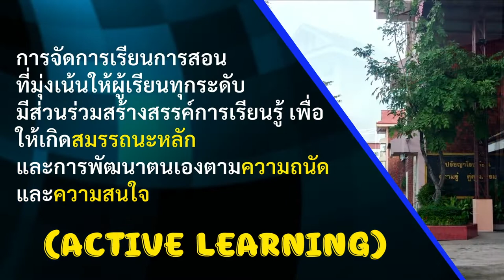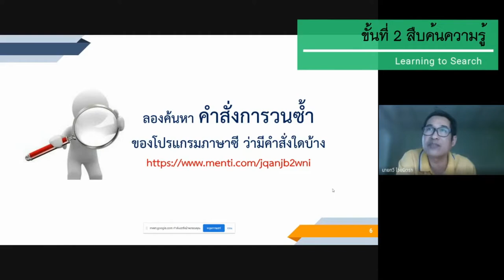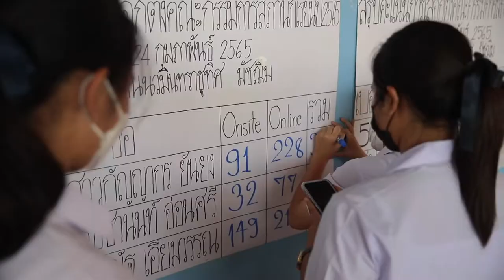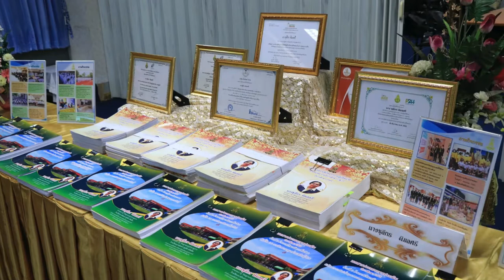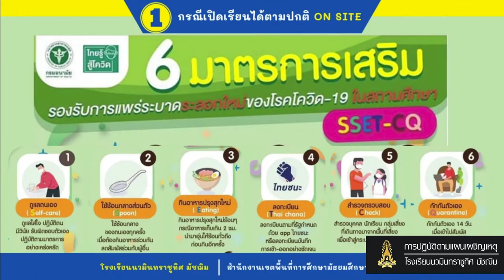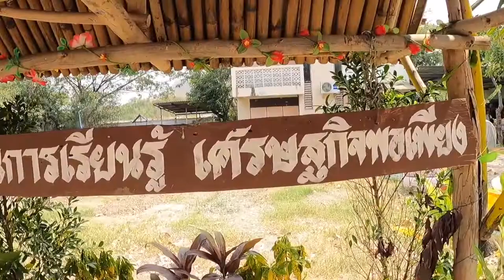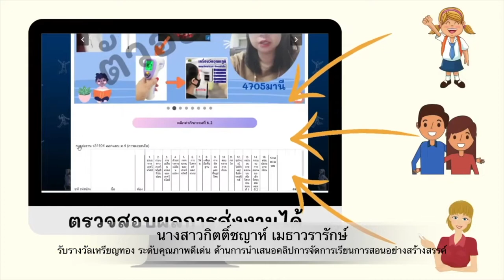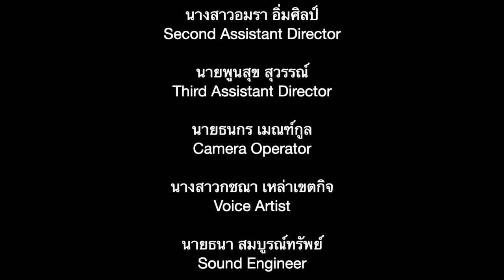รายงานผลการติดตามประเมินผล ตามประเด็นการตรวจราชการ โรงเรียนนวมินทราชูทิศ มัชฌิม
รายงานผลการติดตามประเมินผล ตามประเด็นการตรวจราชการและติดตามประเมินผลการจัดการศึกษาของกระทรวงศึกษาธิการ ประจำปีงบประมาณ พ.ศ. 2565